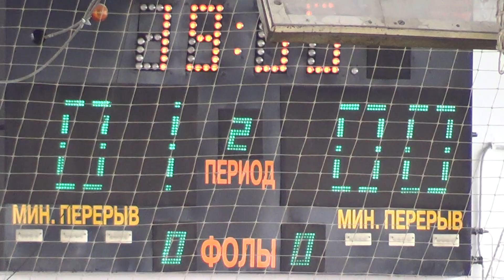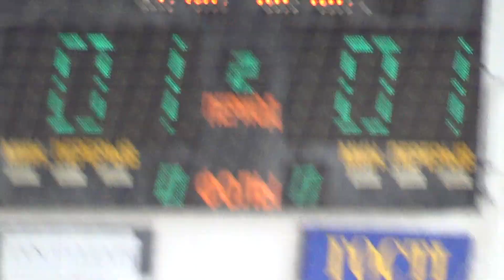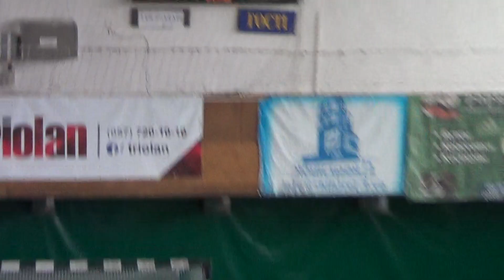Атлетик – Альянс 2